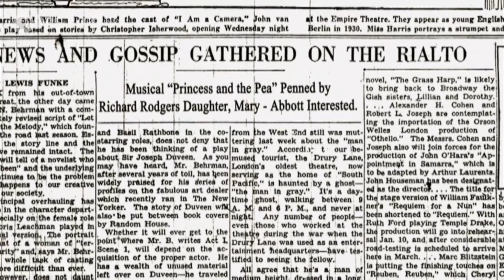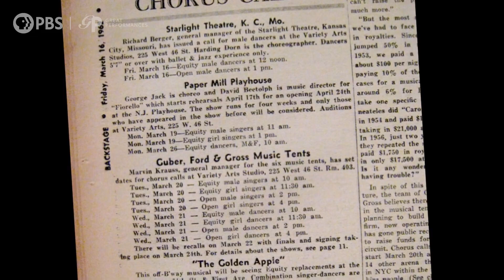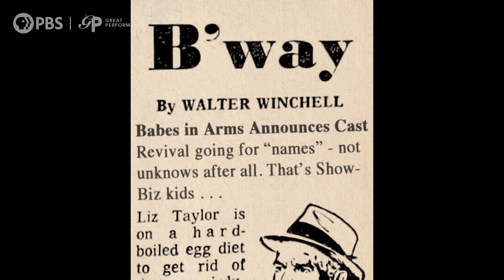Carol Burnett Meets George Abbott | Broadway: Beyond the Golden Age | Great Performances on PBS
As a student, Carol Burnett predicted she would move to New York City and work with George Abbott. Watch as she remembers how losing out on one role led to her being cast in "Once Upon A Mattress," and meeting the famed director.

TUNE IN OR STREAM: Beginning on SATURDAY, AUGUST 14 on PBS

The only continuing primetime performance showcase on American television, Great Performances presents a diverse programming portfolio of classical music, opera, popular song, musical theater, dance, drama, and performance documentaries. With its programs garnering 67 Emmy Awards and six George Foster Peabody Awards, the series has received every major television honor.

Regardless of geographic or economic limitations, Great Performances ensures its audiences “the best seats in the house” with a roster of artists and performing arts companies that represent a “Who’s Who” of excellence and virtuosity in the international performing arts.